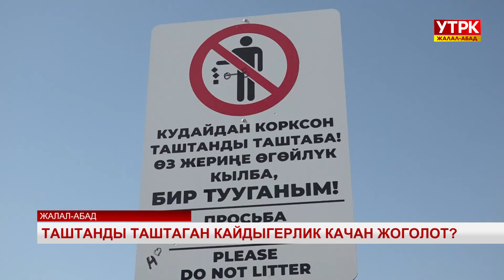Таштанды таштаган кайдыгерлик качан жоголот?